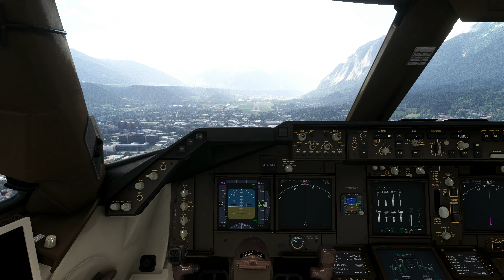LANDING A $500,000,000 JUMBO JET AT INNSBRUCK - Microsoft Flight Simulator 2020 - 4K ULTRA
In this video, I'm going to be landing a big boi at Innsbruck. AKA the Boeing 747-800.

Innsbruck Airport, also known locally as Kranebitten Airport, is the largest international airport in Tyrol in western Austria. It is located approximately 4 kilometres from the centre of Innsbruck.

Graphics Settings:
-ULTRA on all settings | 8X Anisotropic filtering
-4K 3840x2160
-100 Percent Render Scaling

Game: Microsoft Flight Simulator
Aircraft: Boeing 747-800
Airport: Innsbruck
Nature: Landing

System Specs:
GPU: GTX 1080TI
CPU: I7 7820X
RAM: 32GB